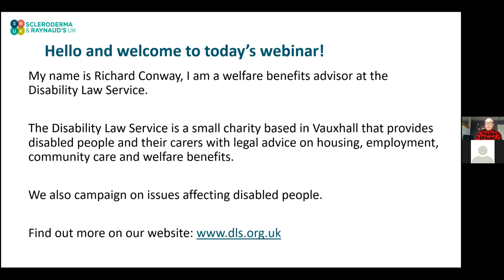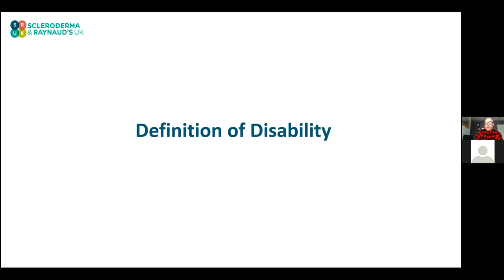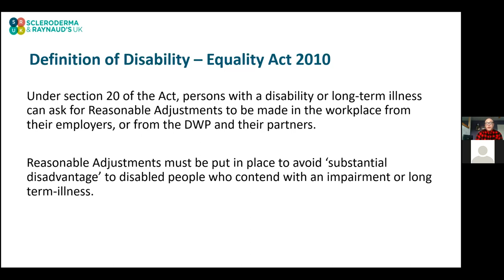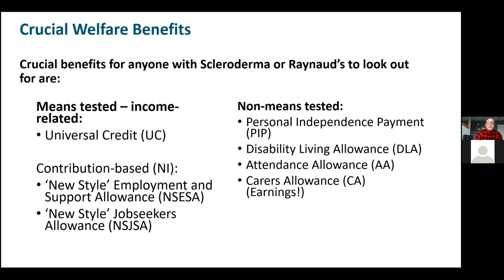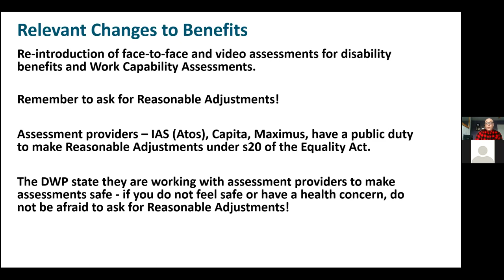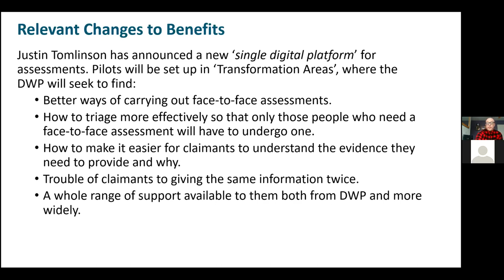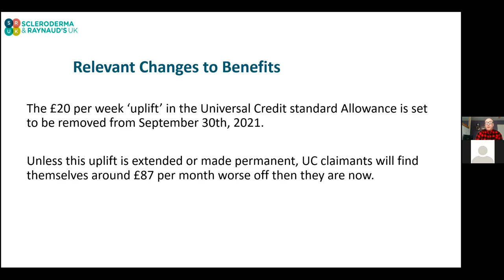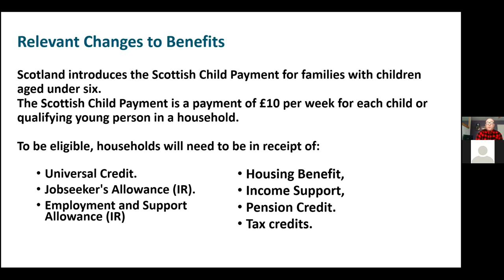Webinar - Welfare Benefits with Richard Conway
Webinar - SRUK Presents: 'Welfare Benefits with Mr Richard Conway'

A must watch webinar. Looking at crucial benefits for those suffering from scleroderma and Raynaud's, what these benefits mean, what constitutes disability, Covid restrictions, changes to welfare benefits and much more.

Richard Conway is a welfare benefits advisor at the Disability Law Service. He has been working at DLS since March 2019. He now manages the welfare benefits advice line, giving advice to disabled people and those with long-term illnesses.